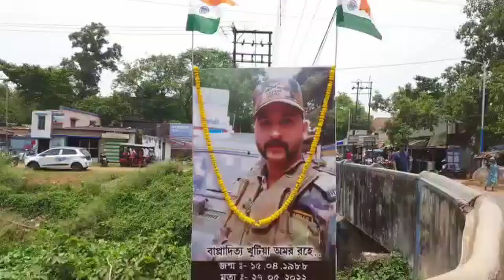লাদাখে দুর্ঘটনায় মৃত বাঙালি সেনা জওয়ানের দেহ ফিরল বাড়িতে, রাষ্ট্রীয় মর্যাদায় শেষকৃত্য সম্পন্ন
লাদাখের তুরতুক সেক্টরে দুর্ঘটনায় মৃত বাঙালি সেনা জওয়ান বাপ্পাদিত্য খুটিয়ার দেহ ফিরল বাড়িতে, রাষ্ট্রীয় মর্যাদায় শেষকৃত্য সম্পন্ন।